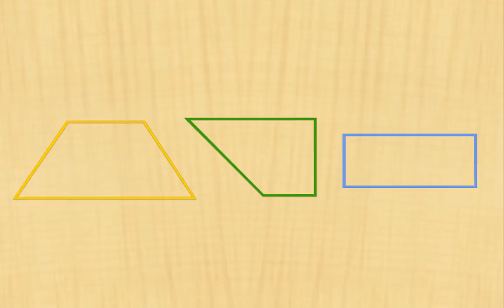[초등 3학년 | 수학] 직사각형을 알아볼까요 | 직사각형 | 사각형 | 도형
이번 시간에는 재미있는 애니메이션을 보며 직사각형을 알아봐요!

4주간 밀크티타임과 함께하는 밀크T 홈스쿨링!